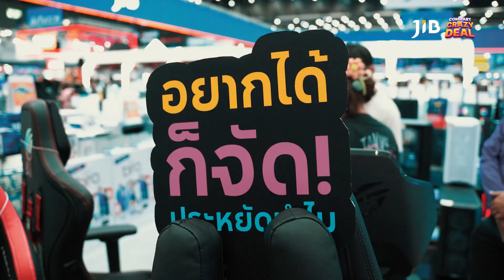แทนคำขอบคุณจาก JIB - Commart Crazy Deal 2023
จบไปแล้วสำหรับงานคอมมาร์ทระหว่างวันที่ 6-9 ก.ค. 66 ที่ผ่านมา 😘
ซึ่งครั้งนี้เจไอบีได้รับการตอบรับจากลูกค้าเป็นอย่างดี
เราจึงมีภาพบรรยากาศน่ารักๆของลูกค้าและกิจกรรมแจกของแทนคำขอบคุณสำหรับลูกค้าเจไอบี และเราหวังเป็นอย่างยิ่งว่าจะได้ให้บริการลูกค้าอีกในครั้งต่อไปนะครับ ขอบคุณครับ แล้วพบกันใหม่ครั้งหน้า 🤟